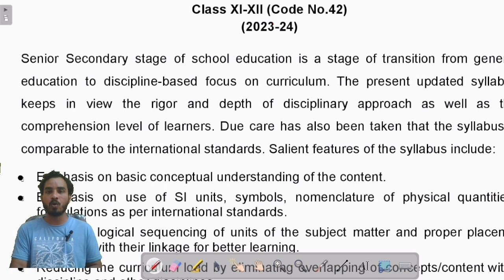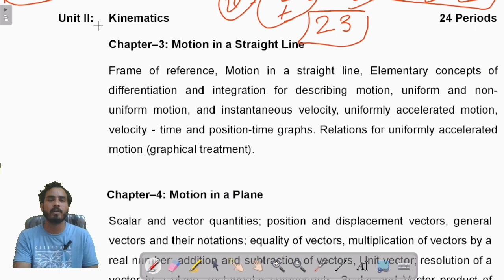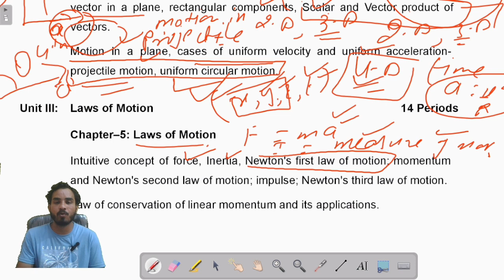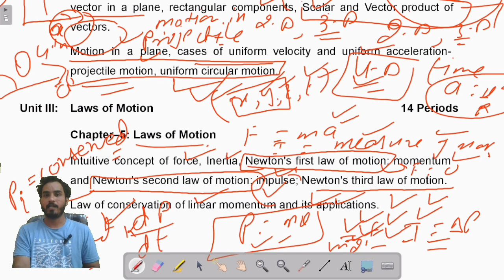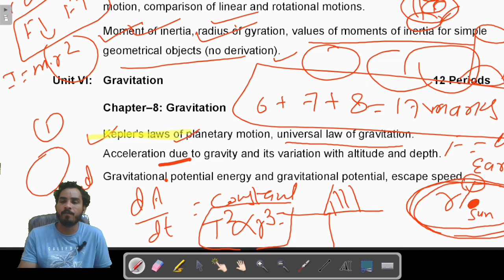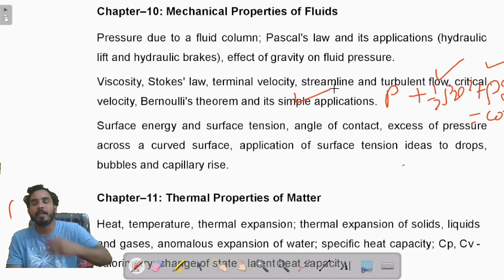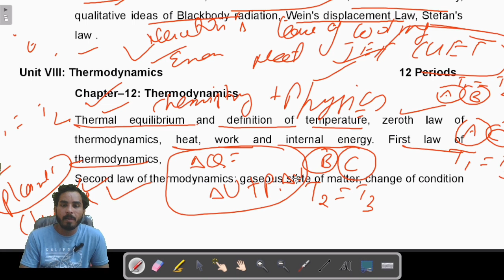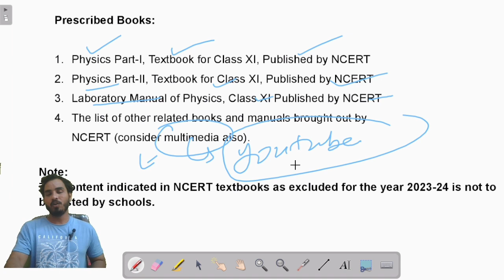syllabus physics class 11 2023-24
hello hello bachcho ,kya haal chal ek dum mast ,
so cbse has launched syllabus for session 2023 -24
go watch video ,full syllabus analysis,kya padna hain kya nahi sab kuch details main ek dum mast discus Kiya hua hain.